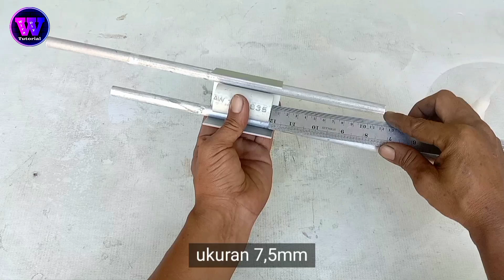DIY Lampu hias dinding Minimalis Modern | Tutorial lampu hias pvc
DIY Lampu hias dinding Minimalis Modern
Assalamualaikum.
Hi..teman teman,di video kali ini saya berbagi tutorial  Lampu hias pvc dan barang bekas,Lampu hias yang di buat yaitu model Lampu hias dinding Minimalis Modern.semoga ide kreatif dari barang bekas ini bisa bermanfaat dan menginspirasi teman teman semua.
Bahan
1.Pipa pvc
2.pipa alumunium bekas antena tv
3.pipa plastik bekas rumah/tabung Led T8 tube
4.Lem G
5.cat semprot/pilok
6.Led strip 12v
7.adaptor DC 12v
 Alat
1.minigrinder
2.penggaris
3.pensil
4.amplas
5.obeng
Jika video ini bermanfaat jangan lupa

Terimakasih
Wiradiy tutorial